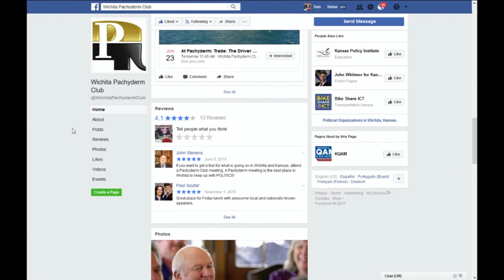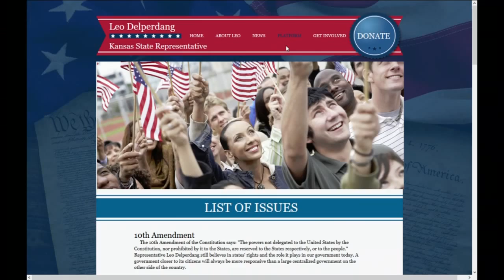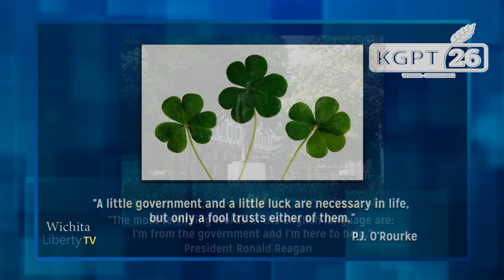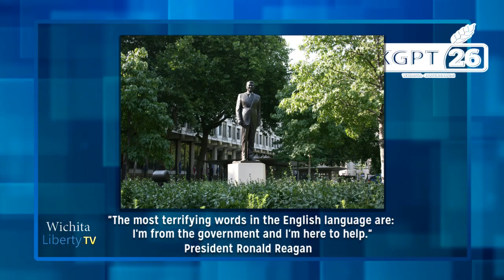WichitaLiberty.TV: Kansas Representative Leo Delperdang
In this episode of WichitaLiberty.TV: Kansas Representative Leo Delperdang joins Bob Weeks and Karl Peterjohn to discuss issues in the Kansas Legislature. Delperdang represents District 94 in west Wichita, and just completed his first term. Episode 155, broadcast June 25, 2017.